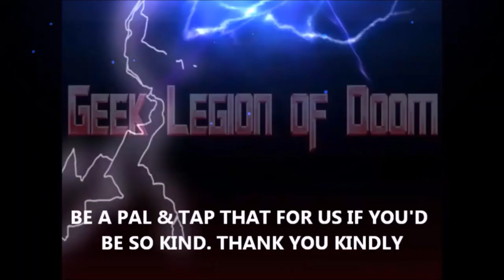MUTANT BLAST ( 2018 Pedro Barão Dias ) Portuguese Post Apocalypse Sci-Fi Movie Review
Maria, a fearless soldier, and TS-347, a man with superhuman strength, are being pursued by a military cell responsible for scientific experiments that have resulted in a zombie apocalypse.